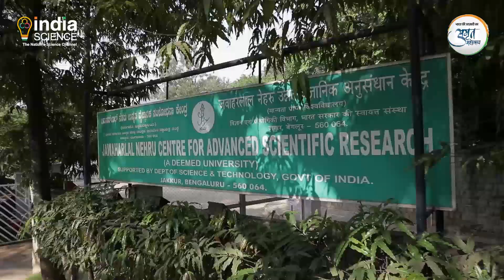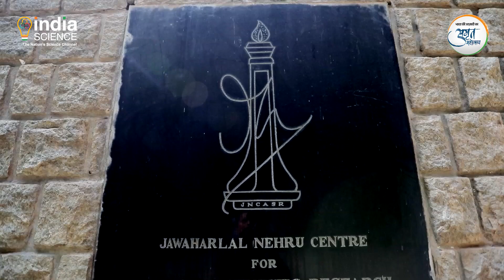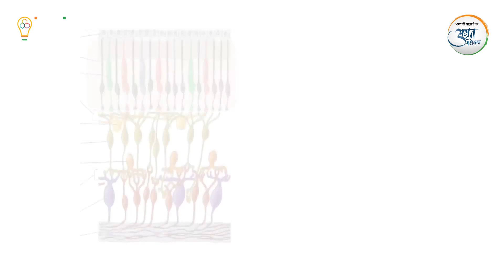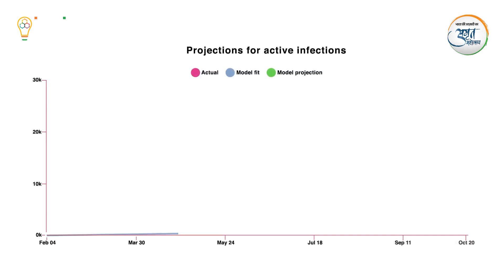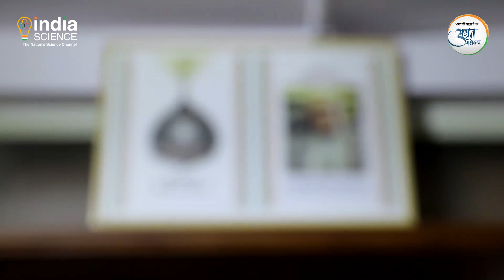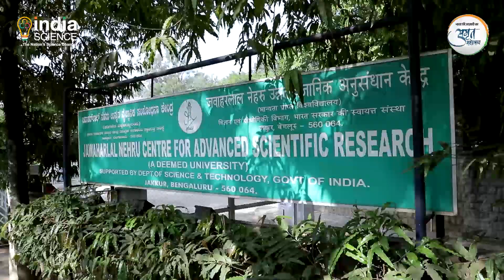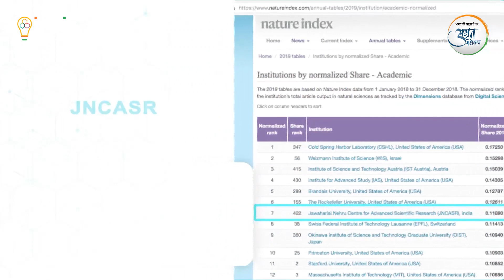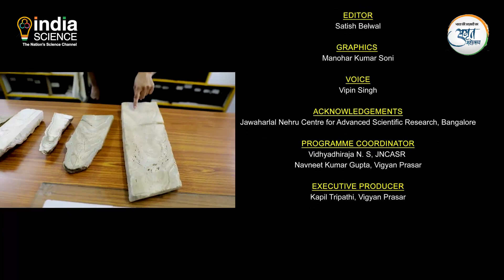Jawaharlal Nehru Centre for Advanced Scientific Research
The Jawaharlal Nehru Centre for Advanced Scientific Research (JNCASR) is a multidisciplinary research institute located in Jakkur, Bangalore. Bangalore based Jawaharlal Nehru Centre for Advanced Scientific Research (JNCASR) was established by the Department of Science and Technology in order to pursue and promote world-class scientific research. Established on the birth centenary of Pandit Jawaharlal Nehru in 1989 with Professor C.N.R.Rao as the founding president, it was recognized as a deemed-to-be-university by the University Grants Commission (UGC) in 2002.
Equipped with the best faculty, students, state-of-the-art experimental, computational and infrastructural facilities, architecturally innovative buildings and lush greenery, JNCASR is committed to its mission of delivering world-leading research and education in the field of science and engineering.